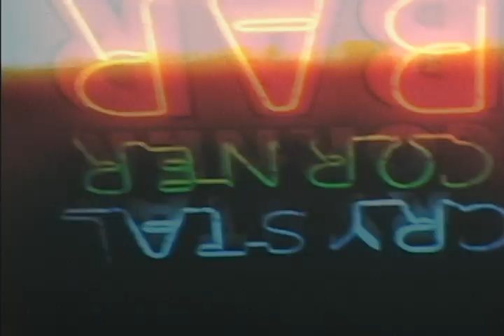REZHAND - The Hussy - Official Video by Tim Consequence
Shot on Kodak Ektachrome 100D Super8 Film with a Canon 514xl camera by Tim Consequence at Revolution Cycles, and The Crystal Corner in Madison, WI.